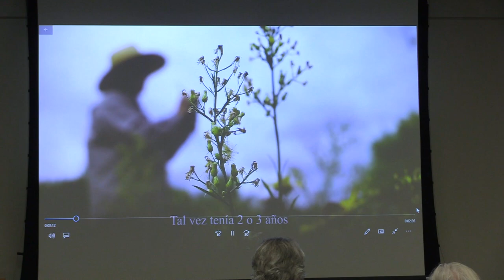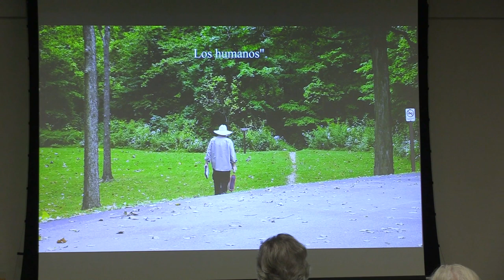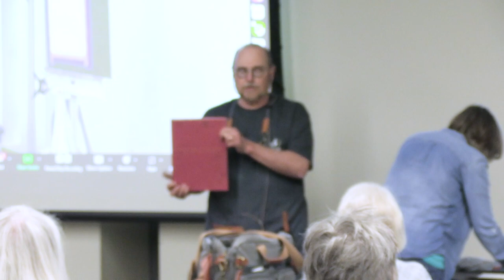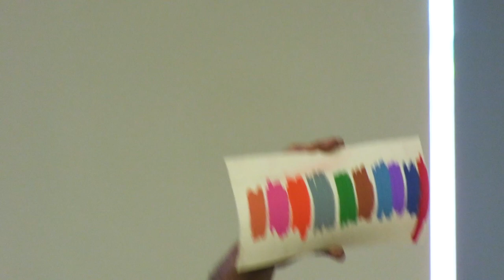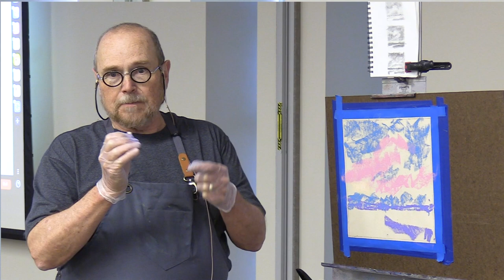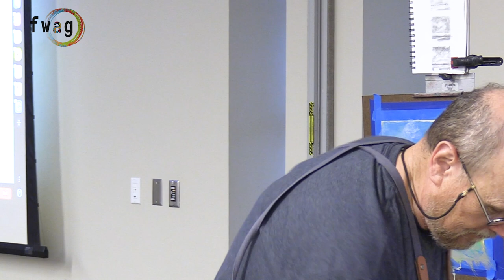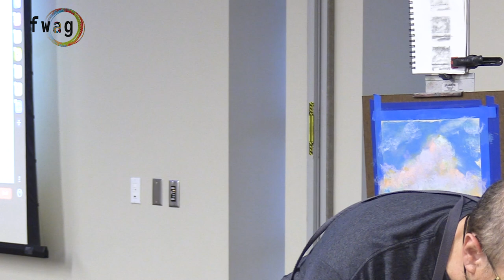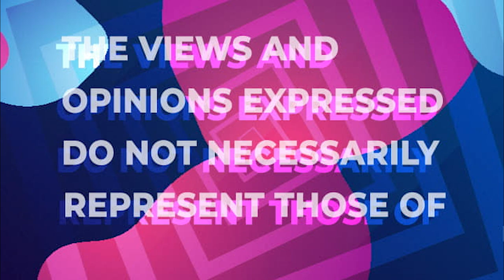FWAG Presents: Avon Waters - Pastel Tonalism Demo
Fort Wayne artist, Avon Waters demonstrates the process of using pastels.